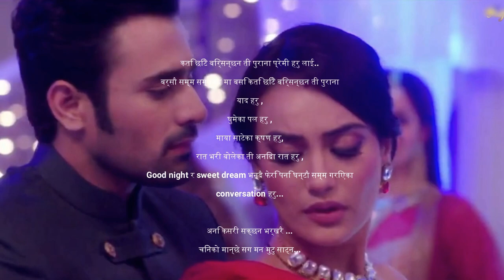Nepali Gajal||Sharad PAndey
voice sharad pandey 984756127